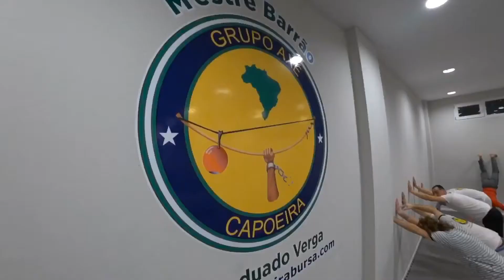Bursa’nın ilk ve tek akrobasi kursu.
Capoeira,parkour,freerunner,dansçı ya da freestylecı ol farketmez.Akrobasi tekniklerini geliştirmen için fırsat.Bursa’da ilk ve tek.